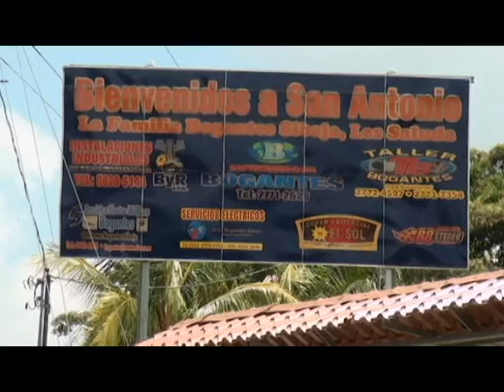El distrito de la Amistad contarà con recursos propios el próximo año